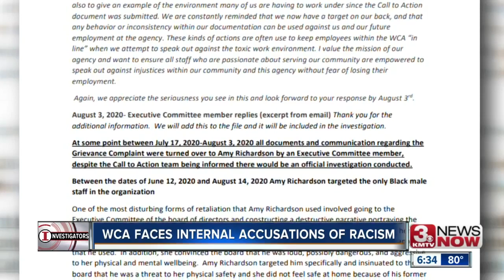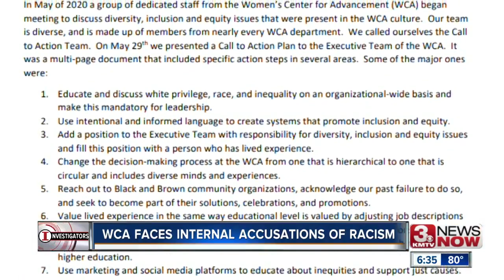WCA faces internal accusations of racism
A group of employees are calling for the resignation of the CEO, most of board. They call the workplace "toxic" and "dysfunctional."